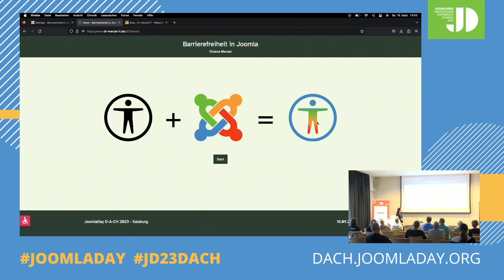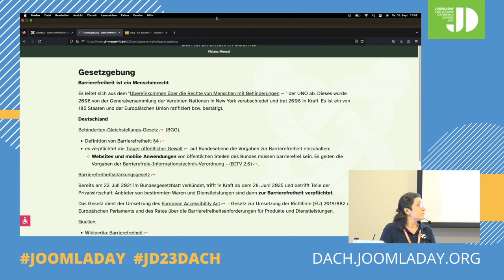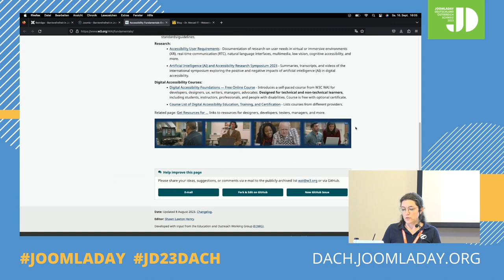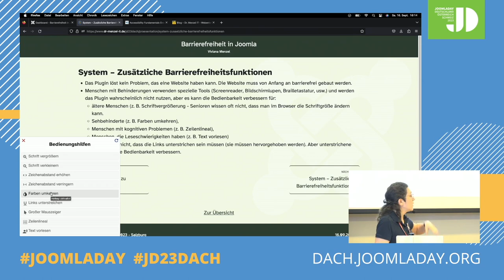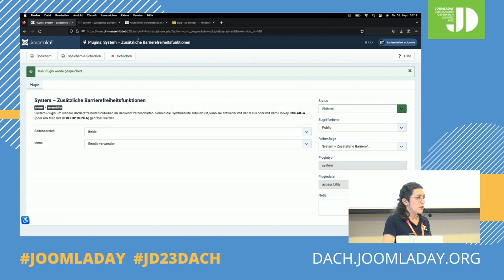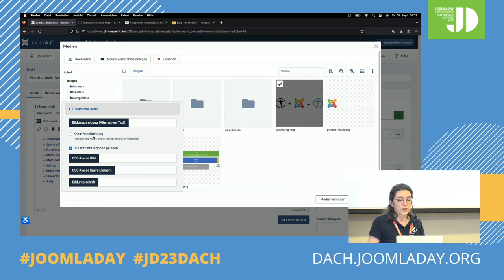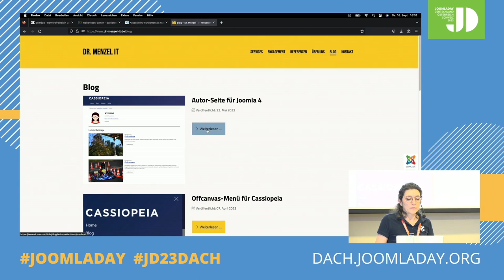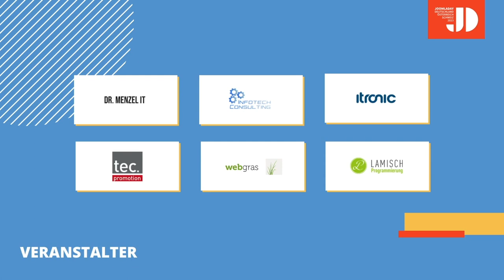JD23DACH - Barrierefreiheit in Joomla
Von Viviana Menzel

Joomla ist barrierefrei und hilft dir barrierefreie Websites zu erstellen.